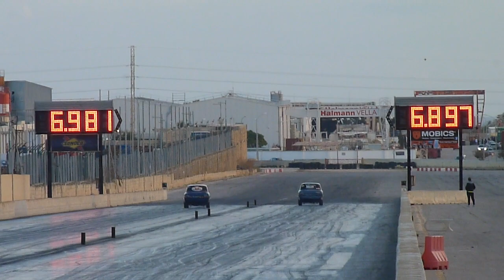November 2017 QTM Day 3 Run 89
19th November 2017 - The National Finals - Day 3 (Elimionations and Finals).

What a day! A beautiful day gave us loads of PB's, a world record, and many other European and national records!

This day closes the 5 event Championship for 2017, See you all in 2018!